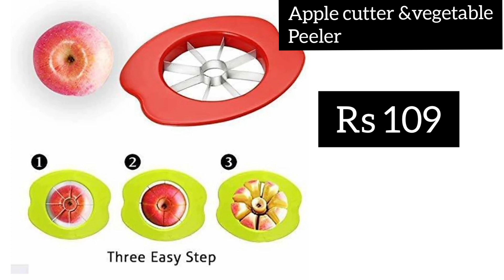വെറും 150 താഴെ വിലയിൽ flipkart ൽ നിന്നും നമുക്ക് വാങ്ങാൻ ഇതാ കിടിലൻ kitchen Tools